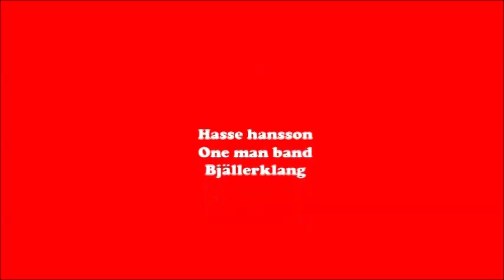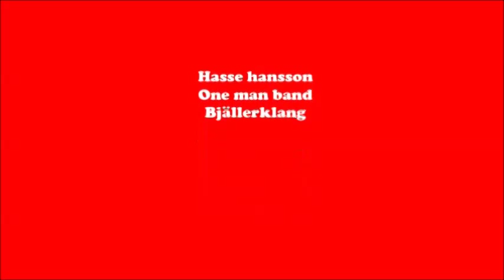Hasse Hansson One man band.Bjällerklang "Rock-Twist"?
Den här låten,spelade jag in.för några år sedan.Skulle lägga upp den lagom till Jul,men nu är den här.Inspelad på Fostex 8.